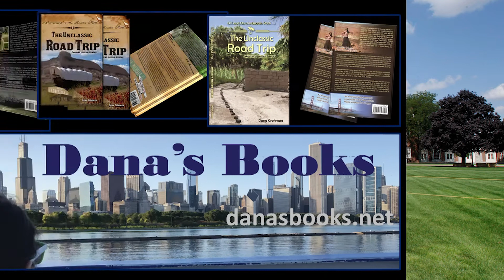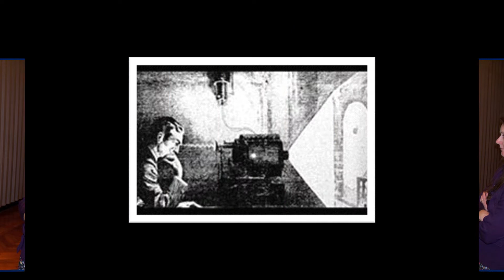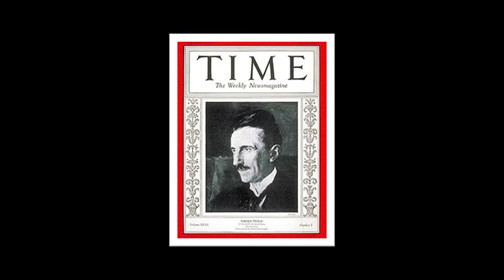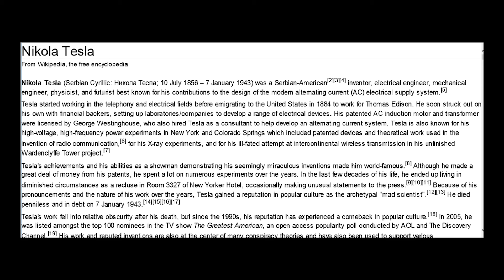Why Tesla's Inventions Are Still Revolutionary Part 1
Nugget 114. Tesla's inventions are still revolutionary today, more than 100 years after they were created. In this video, we'll discuss some of the reasons why Tesla's inventions remain so important and why they're still remembered today.

Therefore, no breach of privacy or copyright has been committed. This material is being made available within this transformative or derivative work for the purpose of education, commentary and criticism, is being distributed without profit, and is believed to be "fair use" in accordance with Title 17 U.S.C. Section 107